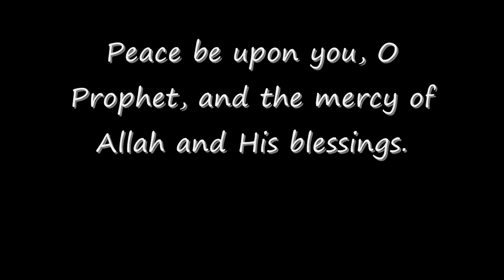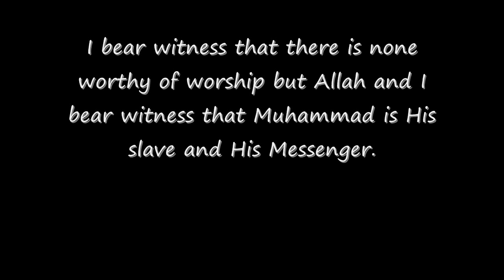Dua for Tashahhud (sitting in prayer)